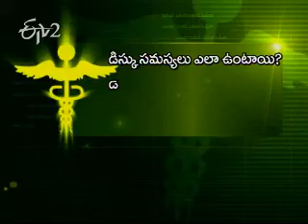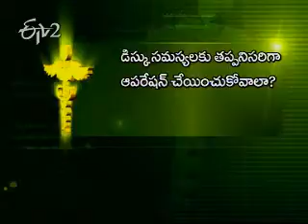Etv2_Sukhibhava_12th September 2012_Part 4